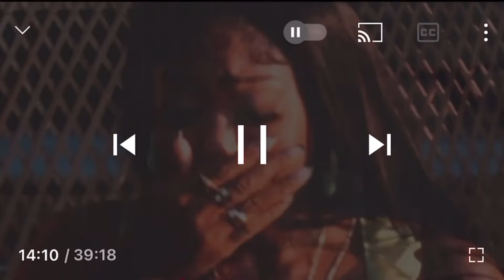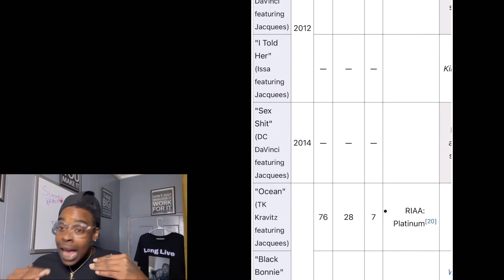CHANDLERS BOOM BOOM ROOM EPISODE 4‼️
THIS SITE MAY CONTAIN COPYRIGHTED CONTENT NOT AUTHORIZED BY THE OWNER!
for education, entertainment and reaction views!